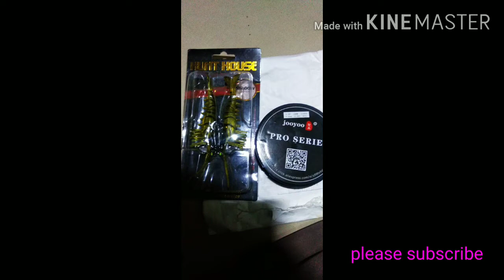Best catches of team Angler brozzz